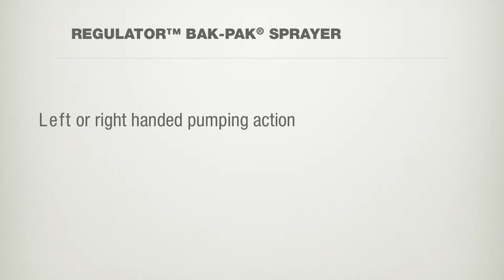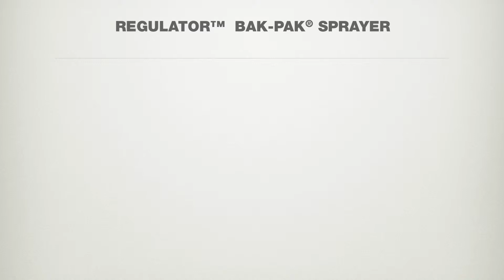Hudson® REGULATOR™ BAK-PAK® Sprayer Video Overview HD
Video overview featuring the Hudson® REGULATOR™ BAK-PAK® sprayer with a CF Valve™ to always maintain 21 psi and Viton® seals for maximum chemical resistance.  This Bak-Pak® sprayer is perfect for the hardest and most demanding jobs and uses.